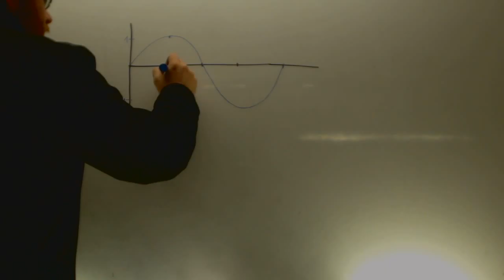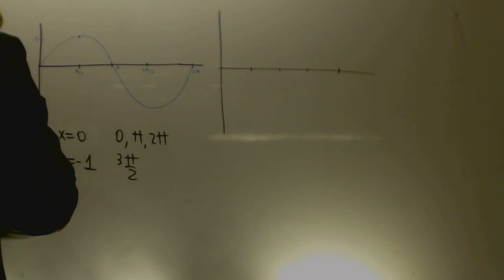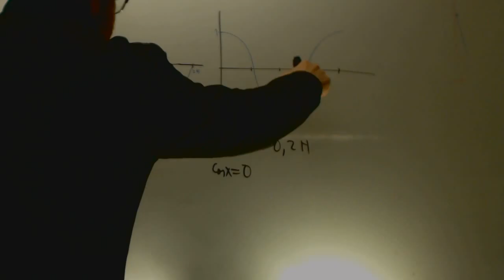Valores del seno y del coseno Matematicas 1 Bachillerato Academia Usero Estepona